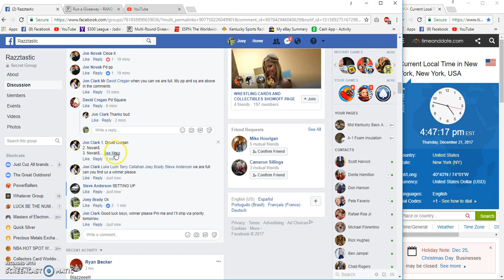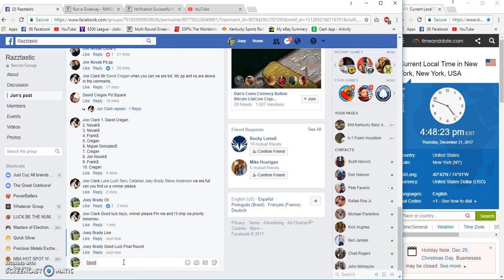Jon Clarks Mirotic Jersey